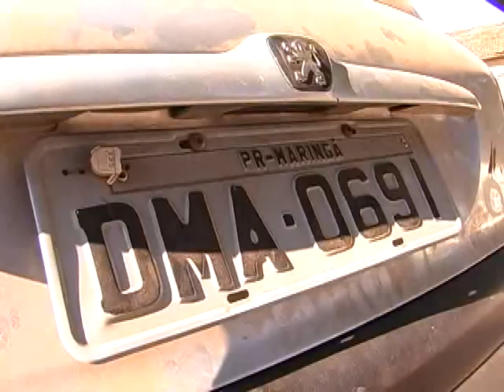GM DE SDI ENCONTRA CARRO ABANDONADO COM DROGAS E MUNIÇOES